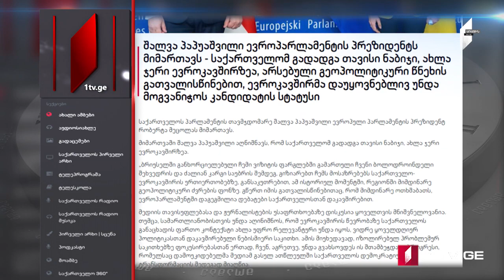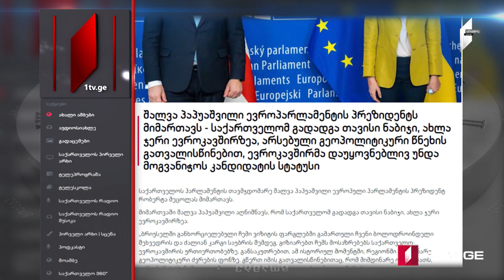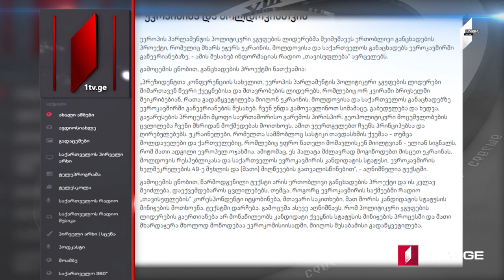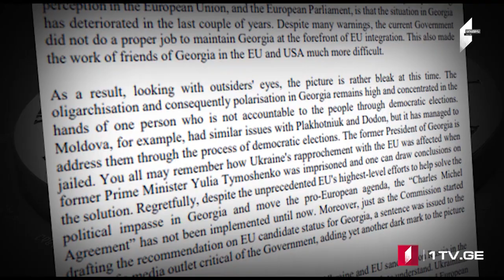ՄՈԱՄԲԵ – լրատվական թողարկում հայերենով [20:00/07.06.2022]